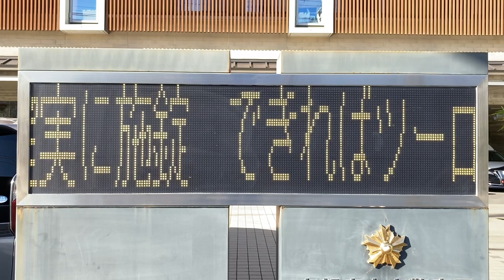京都府中京警察署のLED電光掲示板